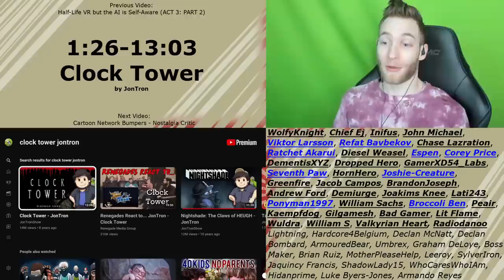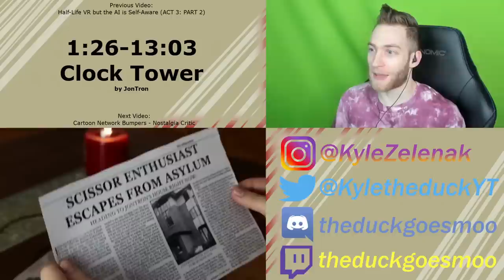WHY CAN HE DO THAT??!! Reacting to "Clock Tower" - JonTron